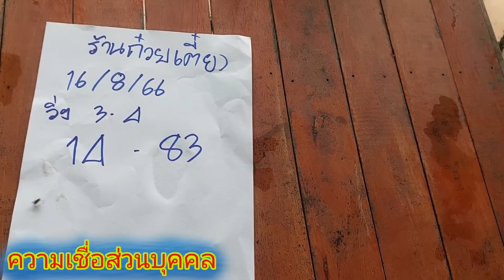ตามจนเจอ 453ถูกติดกัน2งวด เซียนสมัย เน้น2หาง